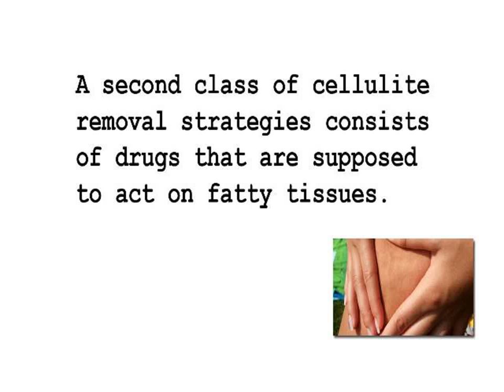Neoprene Shorts Cellulite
It's important to keep in mind that while many of the cellulite products on the market today are effective, they can only provide optimal results when combined with a healthy diet and exercise regimen. A gentle skin massage in the areas affected by cellulite can also be beneficial in restoring circulation and reducing the appearance of cellulite.

INCOMING SEARCH TERMS:
decrease cellulite - cellulite firming lotion - reduce cellulite fast - review cellulite cream - cellulite reduction - anti cellulite exercises - remedies for cellulite - treating cellulite - subcision cellulite